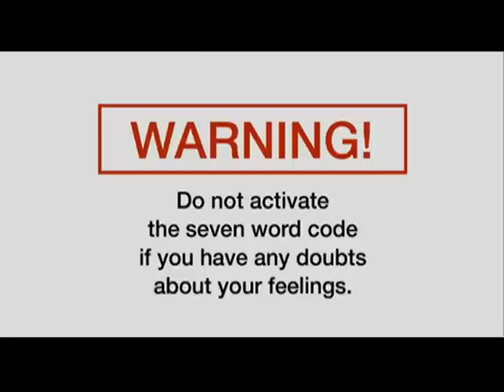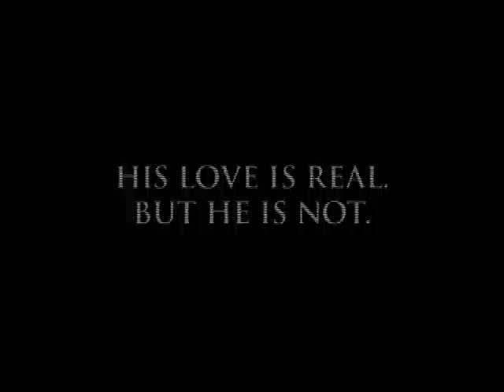A.I. Artificial Intelligence Trailer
Trailer for the movie A.I. Artificial Intelligence